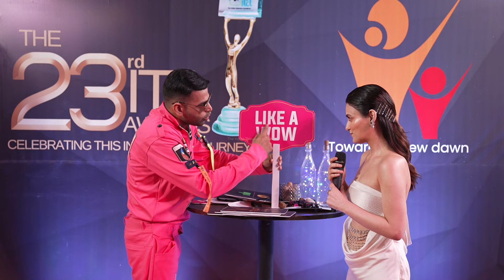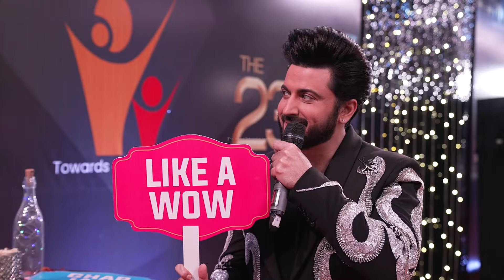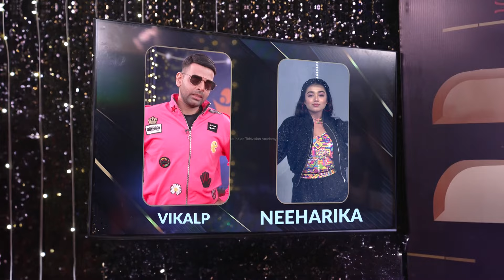Akshay and Karan ki nautanki😜😜😜 The ITA Awards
Akshay and Karan ki nautanki😜😜😜
Awesome laughter dhamaal.. You can't stop laughing..😍😍😍